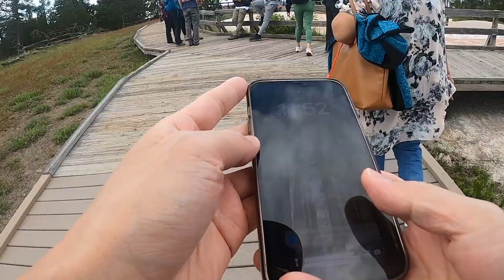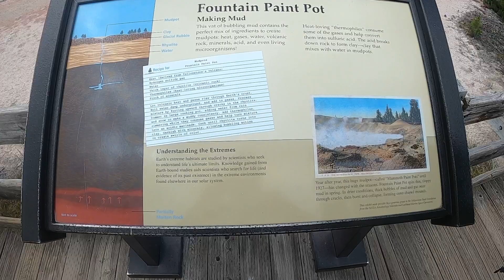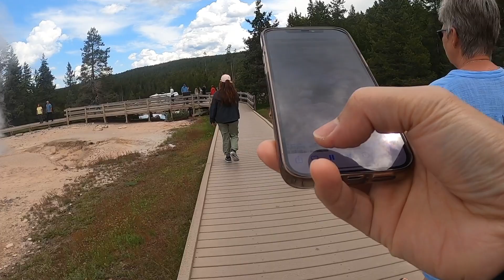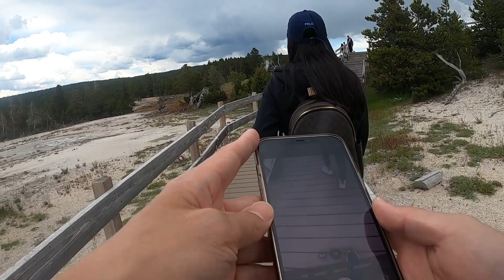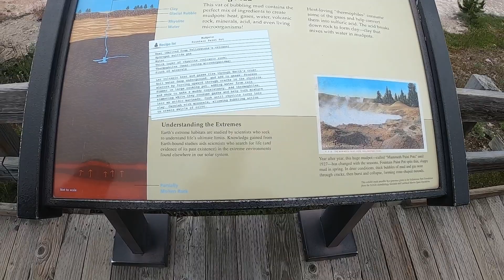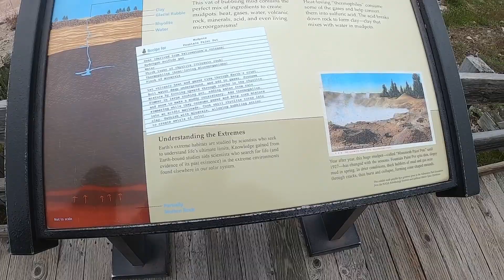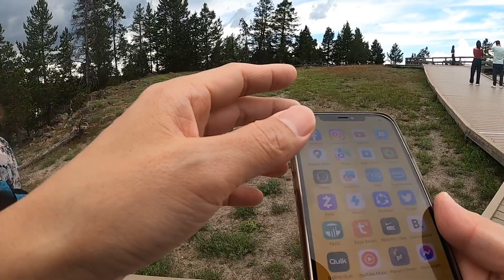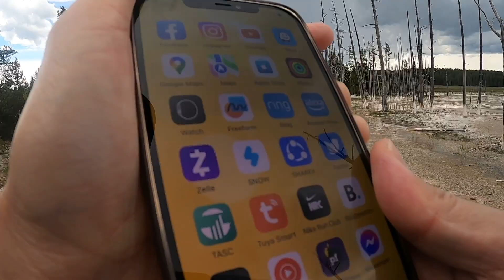Yellowstone National Park 2023